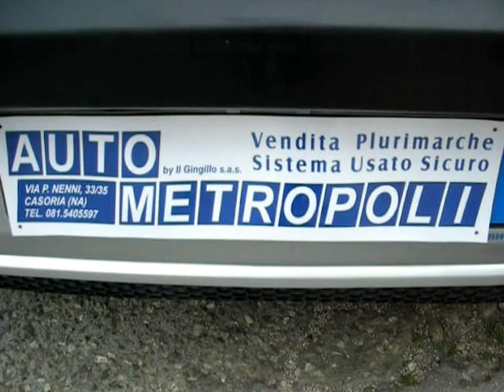Peugeot 1007 1.4 Hdi Sporty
PEUGEOT 1007 1.4 HDI Sporty  Anno 2006 KM 75000 Colore Grigio metallizzato. Diesel. Garanzia 12 mesi
Dotazioni e Accessori:
Clima automatico
7  Airbag SRS
Antifurto Chiave
Cerchi in lega
Servosterzo
Vetri  elettrici
ABS-ESP
Chiusure centralizzate
Portiere elettriche
Fendinebbia.
Vernice metallizzata
Autoradio in plancia
Prezzo euro 5'500